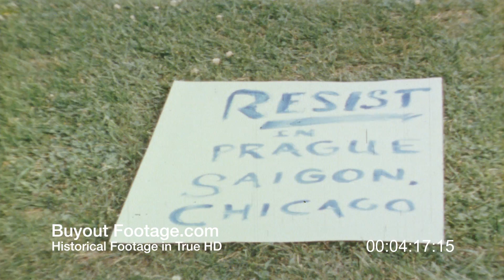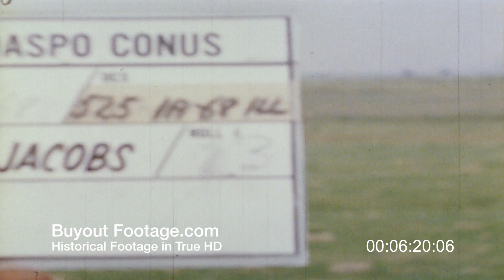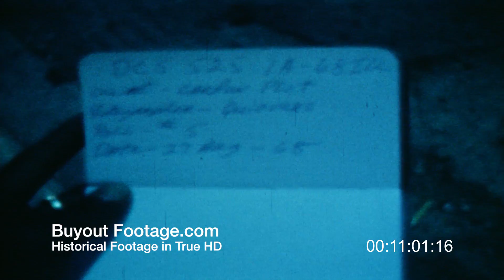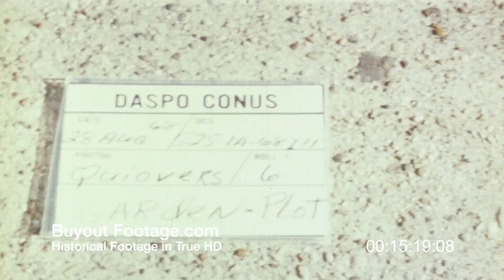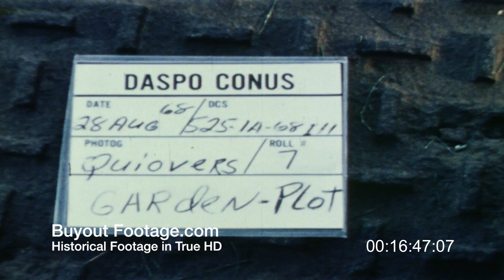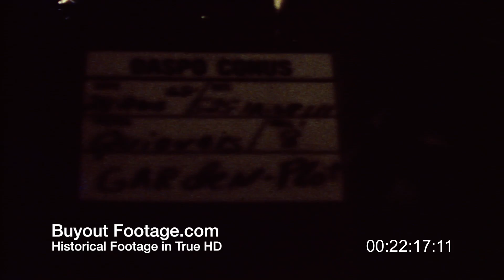HD Historic Stock Footage VIETNAM WAR PROTESTS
Documenting the events in and around Lincoln Park in Chicago August 25-28, 1968 during the Chicago Democratic National Convention. Shows the violence between the anti-Vietnam war protesters, Chicago Police, and the National Guard Troops. Scene of Lincoln Park Chicago Illinois. Hippies, yippies (Youth International Party) on lawn of Lincoln Park. Young man lying on ground, two hippies eating. African-American beats on bongo drums white girl peacenik talks to crowd. Crowd listen to musical group, LS couple dancing. Close up Hippie peaceniks play music. African-American beats on bongo drum as three Black children watch, teaches one Black child to play bongo drum. Man wearing motorcycle jacket with logo on back. Sign: Free Store, woman picks through pile of clothing. Three protester walk through park carrying signs. LS demonstrators line street in front of Hilton Hotel. Crowd of demonstrators in front of Conrad Hilton Hotel. Anti-Vietnam War protester carries sign. African-American Vietnam war protester carries sign that reads: Stop The War. Sign on ground reads: Resist In Prague Saigon Chicago. Paper flier blows along ground. Army tent encampment of the United States 3rd Corp Artillery Brigade during Democratic National Convention. US Air Force C-141 Starlifter transport plane takes off from O'Hare International Airport. O'Hare airport Terminal parkway exit sign. View of tree lined Chicago city street, cars parked at curb, high rise buildings in the distance. View of lake with City of Chicago skyline in background. Chicago skyline 1968. View of Chicago Police Department Headquarters building. Views of Conrad Hilton hotel. Night scenes Hippies walk on street. Man on crutches. Clergyman talks to Hippies in park. Two Hippies in costume dance. A man waves flag with peace symbol. Night view of crowd of demonstrators in park. Police use tear gas to disperse crowd. Police van and ambulance speed along street. people move into street. Line of Police on street. Line of National Guard Troops with weapons on street facing demonstrators in the distance. National Guard Troops with weapons raised skyward. People on street. National Guard vehicles line street. Group of Hippies sit on ground. Man holding red white blue peace flag, man playing guitar in background. Man uses microphone to speak to the crowd. Demonstrators walk through the park. LS tear gas cloud on street overpass, demonstrators running away from tear gas cloud. Night scene police drag protester away. Demonstrators raising arms and chanting. One protester waves red Vietcong flag. Close-up man holds handkerchief over nose and mouth. Scenes of other people with handkerchiefs over nose and mouth, close-up man coughing. Police with blue helmets holding cloths over nose and mouth. Image of Hippie. Night scene of protesters moving along sidewalk. Police keep people moving. Police Official with arm raised giving orders. Young bearded protester holding sign as he backs away. Activist group on covered wagon pulled by mules move through police barricade followed by demonstrators. Formation of Police and National Guard troops advancing, crowds moving.